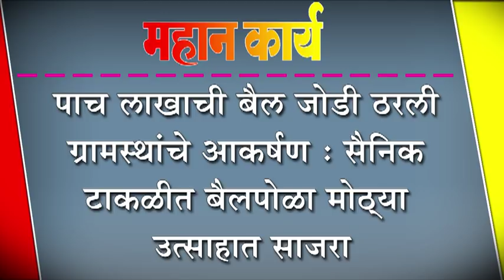पाच लाखाची बैल जोडी ठरली ग्रामस्थांचे आकर्षण : सैनिक टाकळीत बैलपोळा मोठ्या उत्साहात साजरा